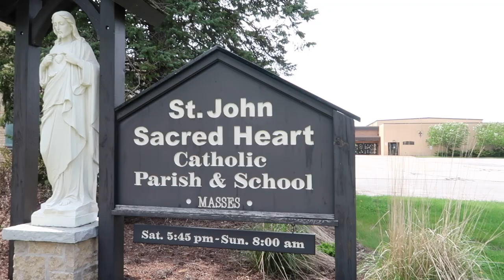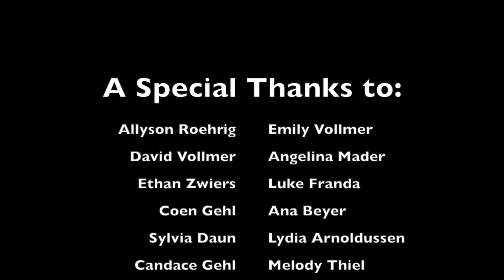O Come to the Altar by Elevation Worship (Music Video)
As we prepare to re-enter the church after a significant time away, we are reminded that God never left us. He was with us the whole time, though not in the same way we were all so familiar with. Hopefully, this time away was an opportunity to grow closer to Him in our hearts in anticipation of a new beginning. He is ready to welcome us back into His home when the doors open, and we as a Tri-Parish Community want to encourage people of all ages, backgrounds, and levels of faith to join us in moving forward in praise as a community once again.

Thank you to everyone involved in helping create this video. Your help is greatly appreciated by everyone in the community.